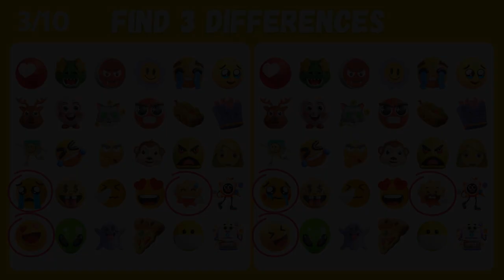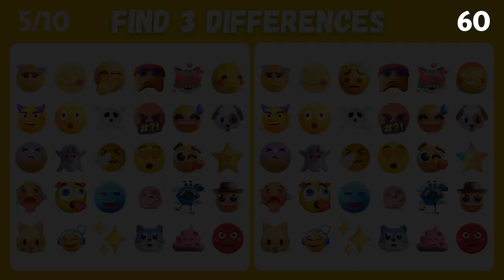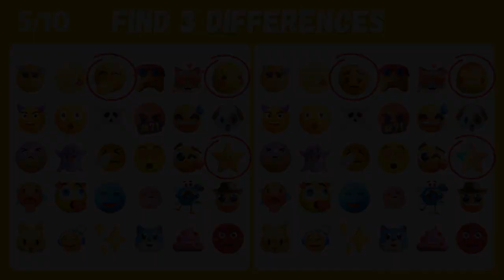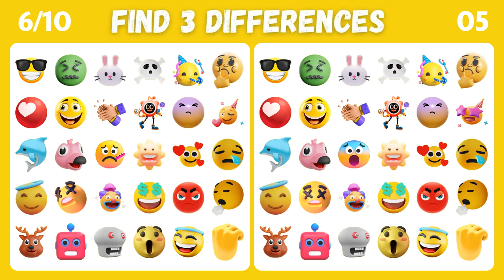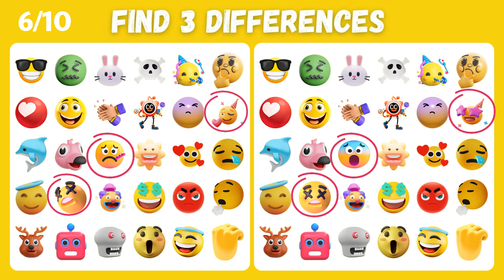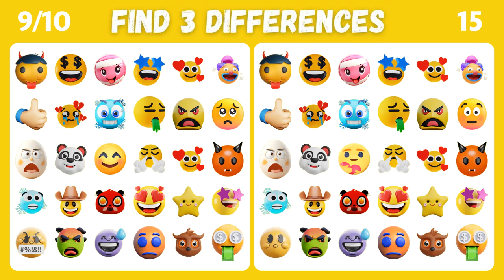Spot The Differences: Can You Find Them All?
99% of the population can't spot all the differences within the time limit.